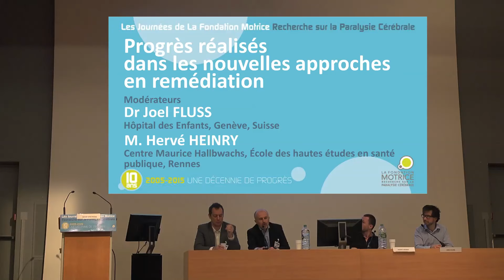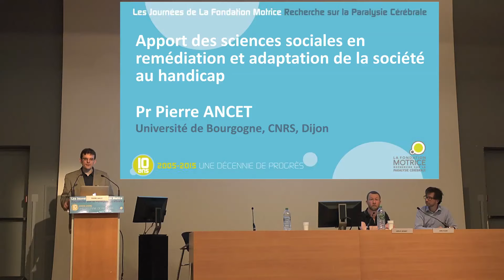Progrès réalisés dans les nouvelles approches en remédiation - Discussion échange avec la salle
Modérateurs : Dr Joel FLUSS (Hôpital des Enfants, Genève, Suisse) et M. Hervé HEINRY (Centre Maurice Hallbwachs, École des hautes
études en santé publique, Rennes)

Vidéo extraite des Journées de La Fondation Motrice, 13-14 Mars 2015